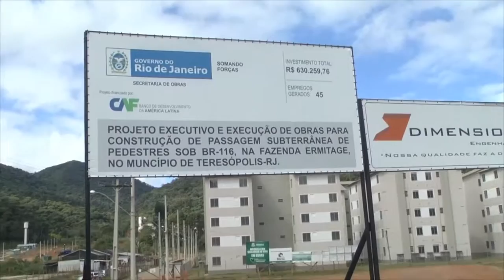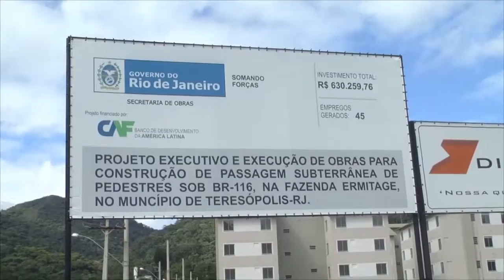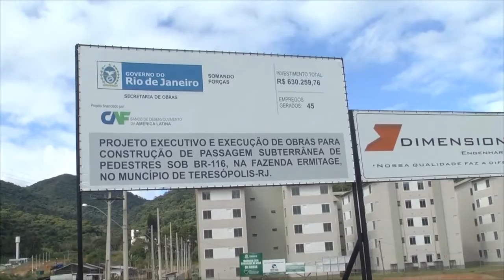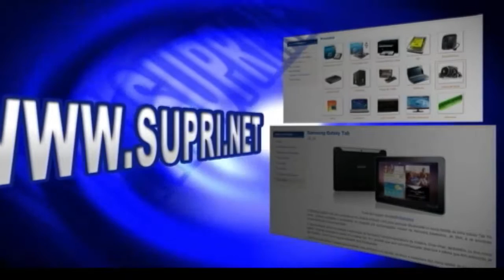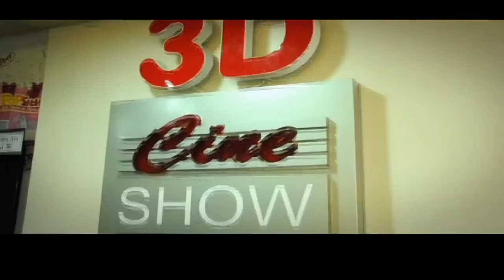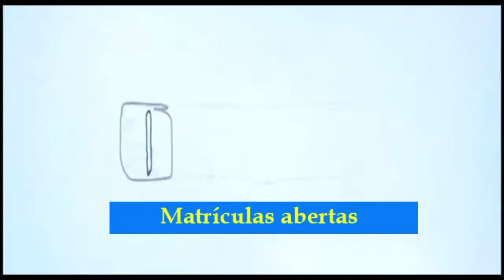JORNAL COM IDEIAS - 20.05.2016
Programa jornalistico apresentado por Ana Paula Alves e Marco Aurélio Santos